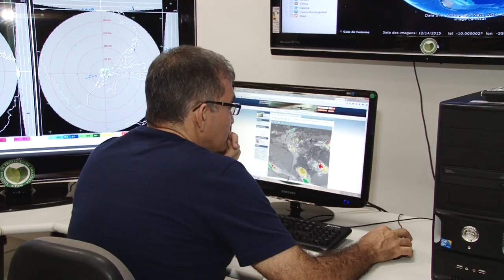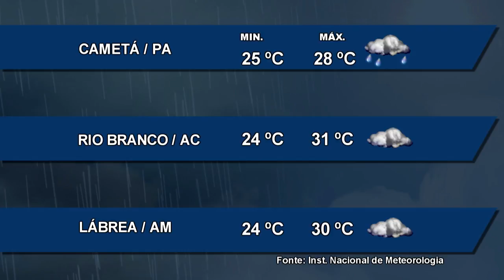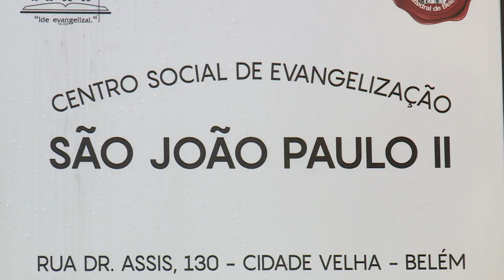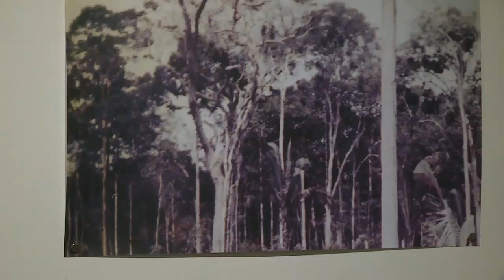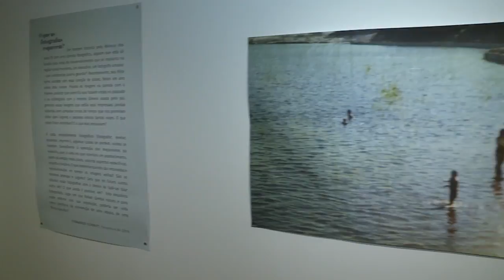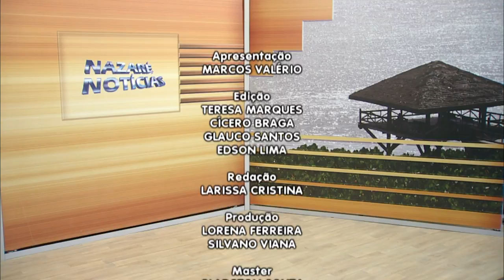Nazaré Notícias - 07/02/2018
Veja nesta edição:

- Os riscos de dirigir alcoolizado;

- Trânsito nesse período de chuva e a imprudência de motoristas;

- O Tribunal de Justiça do Pará suspendeu o aumento do IPTU;

- Paraense deve esperar chuvas diárias, longas e com poucas pausas;

- Encontro Regional com presbíteros foca na saúde mental dos sacerdotes;

- Exposição fotográfica Terra Sem Mal, reúne imagens antigas da capital amazonense;

- E na entrevista de hoje vamos falar sobre “Passagens Aéreas”.